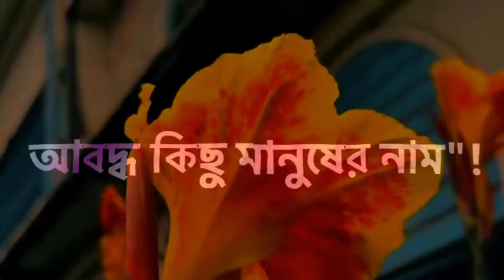berubari tobacil free high school 😥😥😥 short video sad😥😥